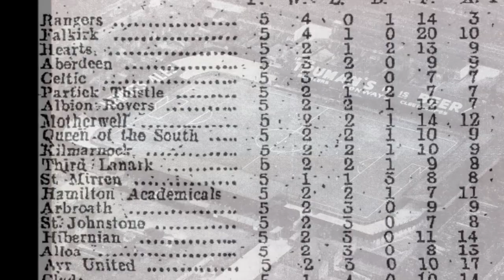1939-40 - A Season For Remembrance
On the anniversary of Britain's declaration of war against Germany, our latest website 'Partickle' (link below) looks back at one of the most tumultuous seasons in Partick Thistle's long and checkered history. There were dark skies, but bright spells too. Read about the return of the prodigal son and the emergence of a new wonderkid...